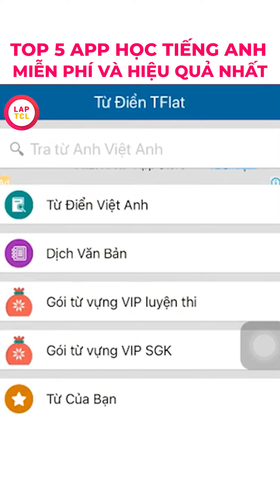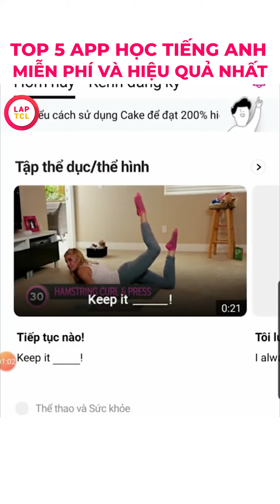TOP 5 App học Tiếng Anh miễn phí hiệu quả nhất trên điện thoại